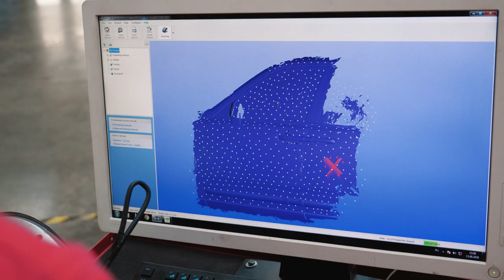Armored & stretched vehicle RIDA based on Rolls-Royce Cullinan +350